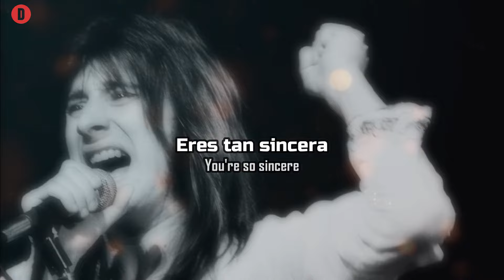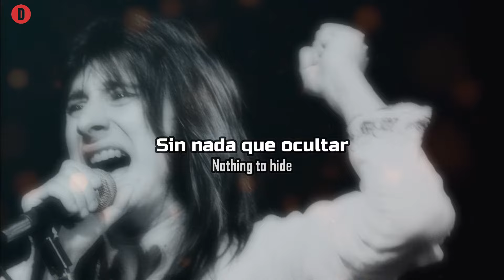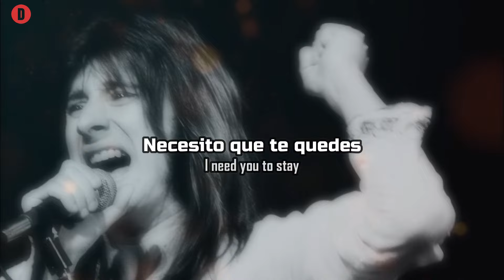Journey - Open Arms - HQ - 1981 - TRADUCIDA ESPAÑOL (Lyrics)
Journey grabó Open Arms para su séptimo álbum de estudio, Escape (1981), producido por Kevin Elson y coproducida por Mike Stone. Jonathan Cain había comenzado a escribir la canción cuando todavía pertenecía al grupo de rock The Babys, pero el vocalista de la banda, John Waite, rechazó la melodía por considerarla (basura sentimental). Cain terminó la canción con Steve Perry durante las sesiones de composición del álbum Escape, aunque estuvo a punto de quedar fuera de la lista final de canciones. El guitarrista del grupo, Neal Schon, odiaba la canción

Link Facebook.